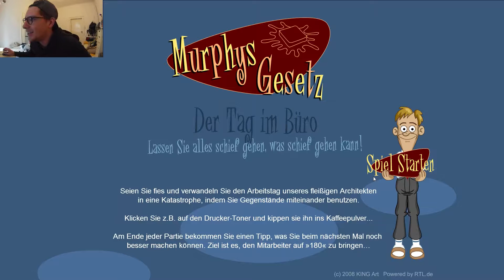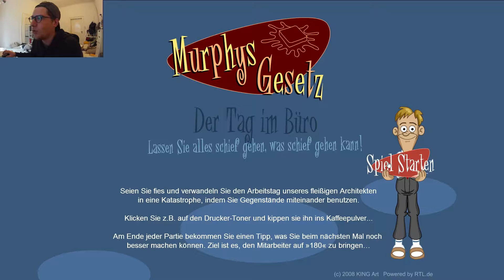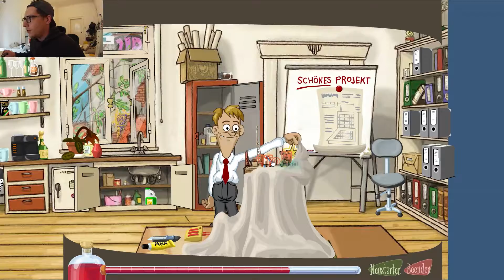Murphys Gesetz #2 | Pulp Games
Auch im Büro gilt Murphys Gesetz. Selbständige Aktenvernichter, neugierige Tauben und ein besonders leckerer Kaffee versüßen unserem Helden den Arbeitstag.